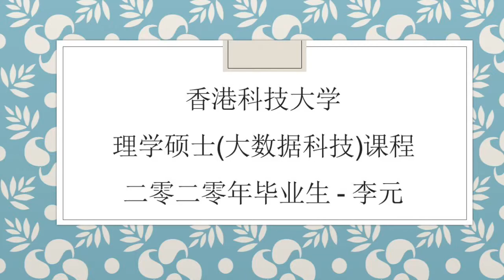HKUST SENG MSc BDT Graduate - Mr LI Yuan from Mainland China (Class of 2020)